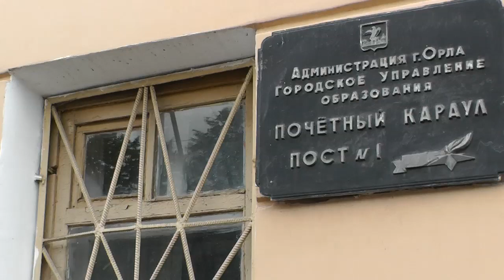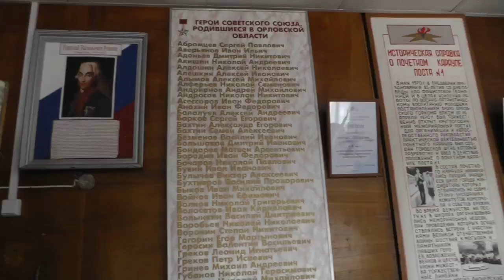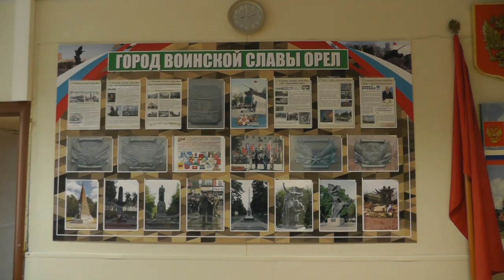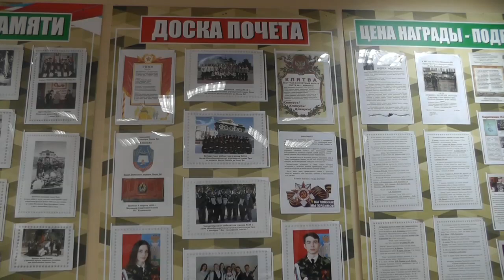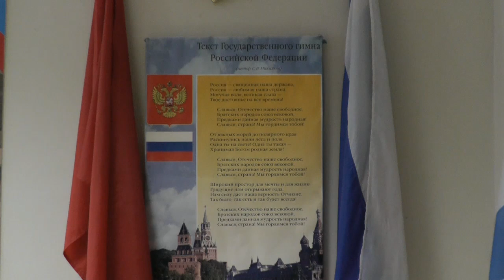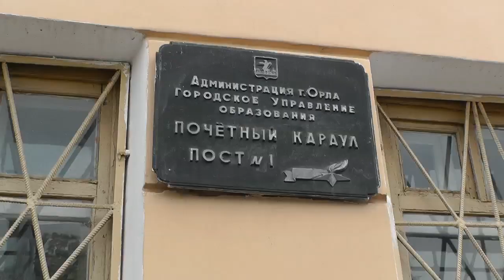Приемка поста №1 школой №26 г. Орла 27.09.2019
27 сентября юные пограничники из школы №26 г. Орла осуществили приемку поста №1 у Вечного огня в Сквере танкистов у предыдущей школы. О том, как это было рассказывается в этом видеосюжете.